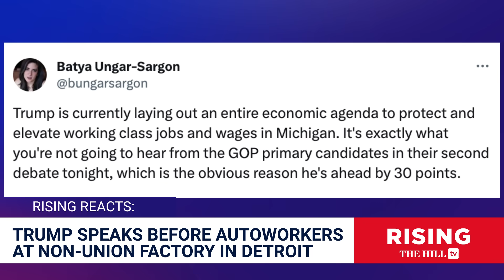Trump BLASTS Biden’s EV Push While Visiting Auto Workers At NON-UNION Michigan Shop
Briahna Joy Gray and Amber Athey discuss former President Trump's rally in Michigan before an audience auto workers.